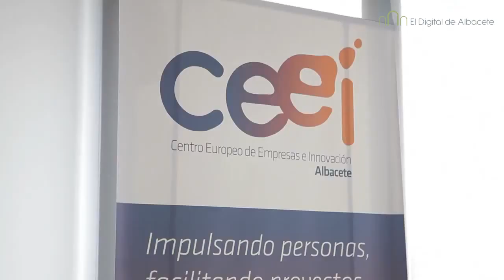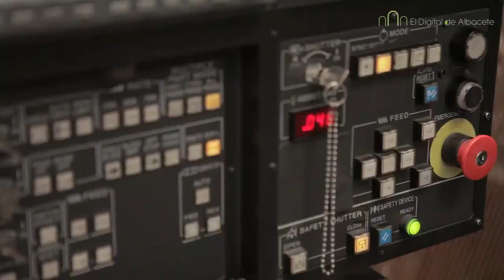Invierte en Albacete francés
Invest in Albacete. A Spanish city halfway Madrid and Valencia.